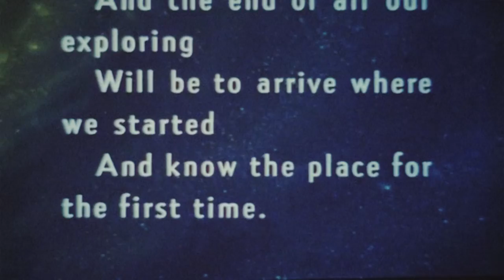Dream Mode-Melatonin (Official Video)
From the upcoming EP 'Daydream Elations'